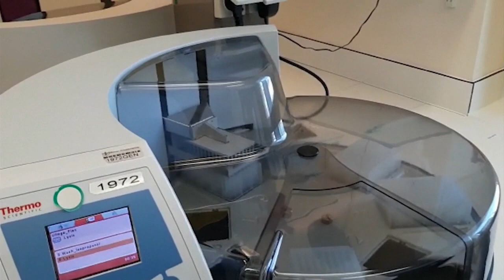Dániában leölik az egész nyércpopulációt koronavírus miatt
Az ország több mint ezer nyércfarmjának mintegy ötödében találtak megbetegedett állatokat. 67 gazdaságban már le is ölték emiatt a populációt. Az állatok levágásában a hadsereg és a rendőrség segít.